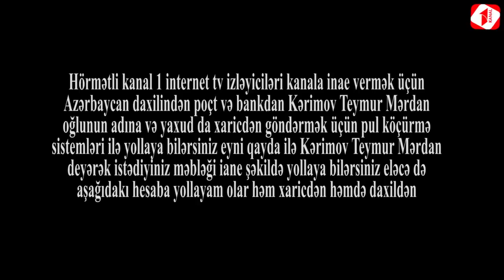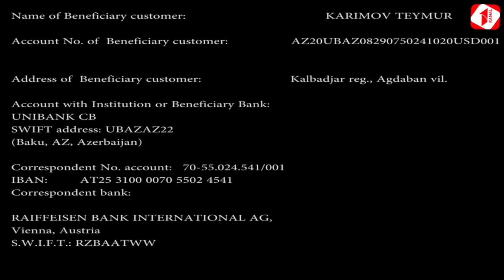"Allahın bir quru çörəyini ala biləcək pul istəyirəm mən sizdən çox şey itəmirəm ki"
Sabirabad Rayonundan 2 ci qrup xəstə Rəhim kanal1az müraciət edərək bildirib ki, ona verilən 60 manat əlliliyə görə müavinat onların yaşamasını təmin etmir əvvəllər sosial müavinat alan Rəhim hazırda adında pay torpağı olduğundan onun da kəsildiyini bildirir.Ətraflı video müraciətdə